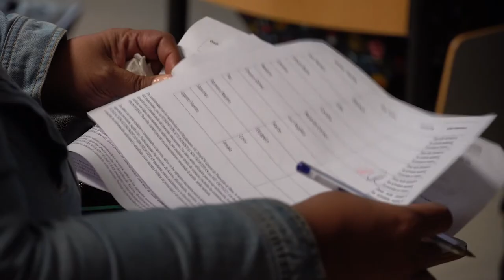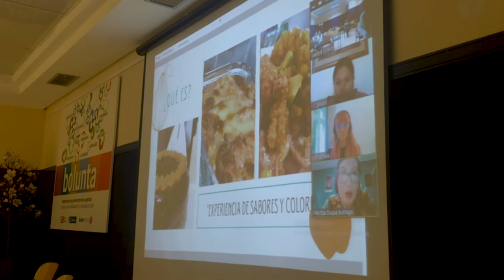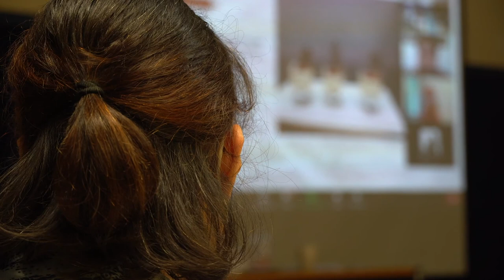Encuentro emprendimiento_experiencias América Latina en ESS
El pasado viernes 9 de Octubre Economistas sin Fronteras Euskadi y la Asociación de profesionales residentes en el País Vasco, en continuidad con los encuentros de intercambio y formación para emprendedoras y emprendedores en Bilbao, organizamos un nuevo encuentro en torno a La Economía Social y Solidaria y las nuevas tecnologías en los emprendimientos: compartiendo aprendizajes de mujeres emprendedoras desde  América Latina.

El interés principal de este encuentro, se concreta en el intercambio de aprendizajes obtenidos por mujeres emprendedoras en América latina y mujeres con interés de emprender o con emprendimientos en curso en Bilbao.